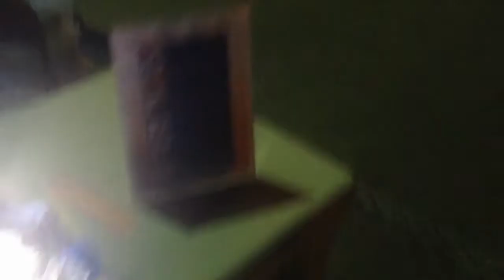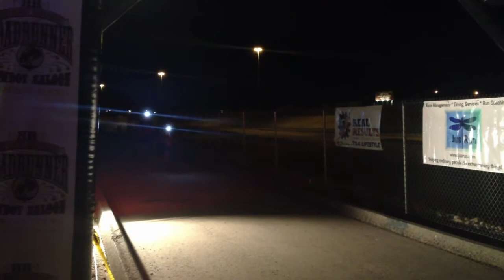Midnight Cowboy Run 5K race at The RoadRunner (Las Vegas, NV - 9/15/13)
Sean and I came out to run our second 5k race of the day (also our second race in a long time). We'd both taken 1st place in the Sympathy for the Devil 5k race that morning so we decided to relax, have fun, and run this one together, though we still accidentally placed 1st and 2nd in our age groups!

Race info:

Date/time:
Saturday night/Sunday morning - September 15, 2013
12:00am Midnight

Location:
The RoadRunner

Description from Jus Run:

Ready for a midnight run??

That's right, The Midnight Cowboy Run will start at
12:00 Saturday night and go into Sunday morning!

The event will start right behind The RoadRunner on the Western Beltway Trail parallel to the 215. The participants will head west on the Western Beltway Trail for 3.1 miles or 1.55 miles and then turnaround and go back to finish where they started.

On your way back to the finish, see spectacular views of the strip and the awesome lights of the city!

Stick around after the event...for food and drink specials in The RoadRunner. and a DJ on the patio! Party until the wee hours of the morning!

All participants will get a tech shirt, finisher's medal and drink coupon.

This will be a late night, so be sure to get a catnap before the event and come out and join the fun!  :)